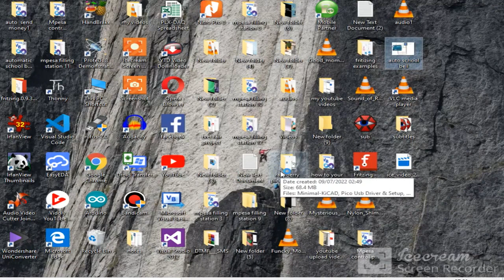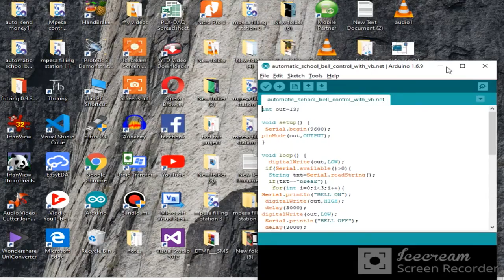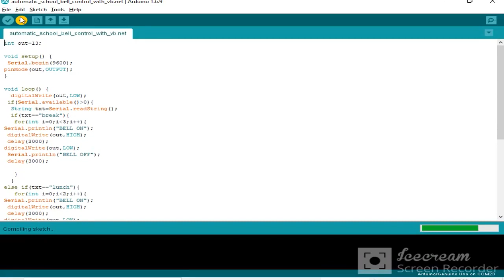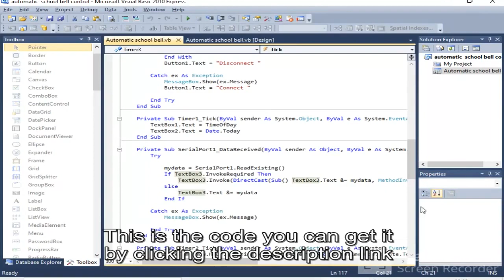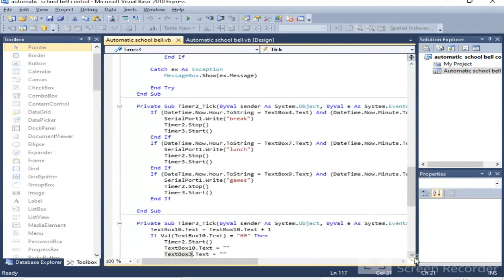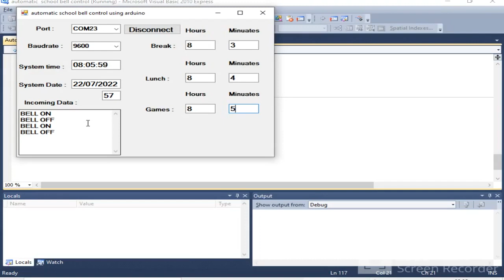Arduino automatic electric school bell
(previous video)How to make automatic tax revenue collection using Arduino and rfid

#1#arduino uno

#2#5v relay module